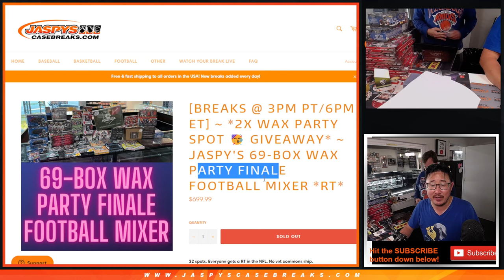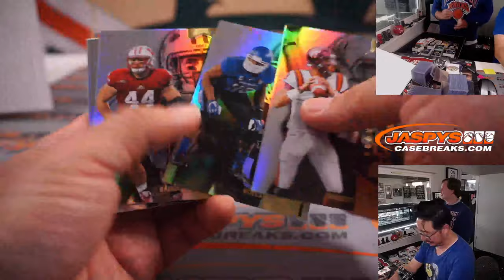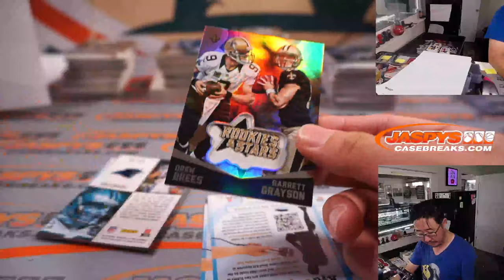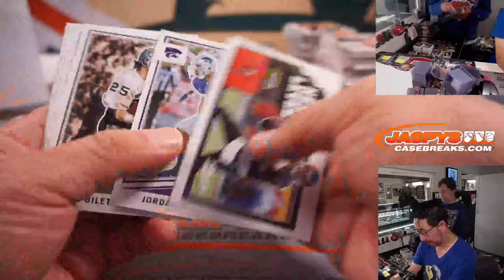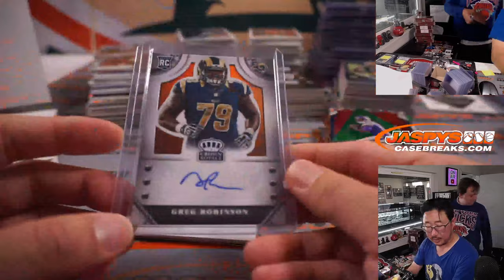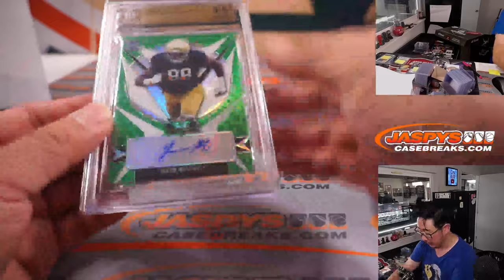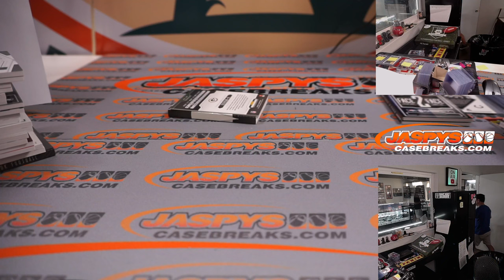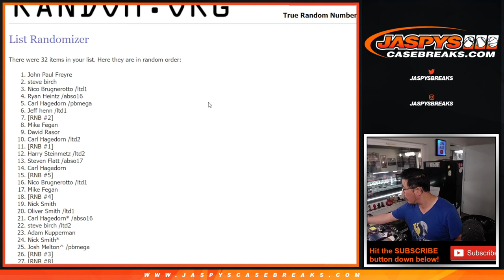W, 05.18.22 ~ JASPY'S 69-BOX WAX PARTY FINALE FOOTBALL MIXER *RT*